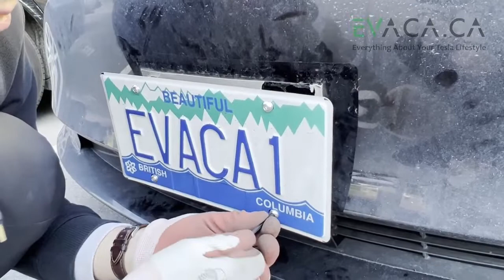Model 3/Y: License Plate Rack Installation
Find what you really need from us! Floor mats, cargo mats, spoilers, front lips, calipers, and many more!